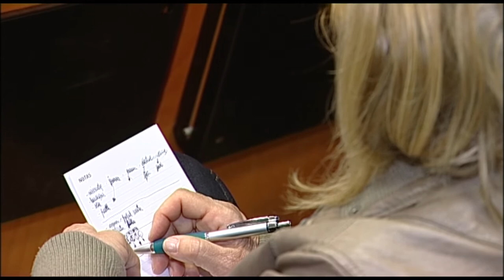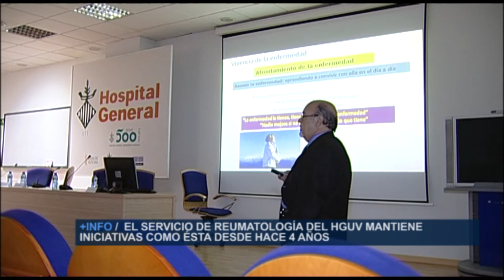Tomando el control del reuma | Cecova TV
Los pacientes de enfermedades reumáticas han visto mejorar su calidad de vida en los últimos años. Los nuevos medicamentos han demostrado ser muy eficaces. Pero eso sí, hace falta seguir al pie de la letra el tratamiento. Para informar, y sobre todo  formar a los pacientes, el Hospital General de Valencia organiza cada año charlas sobre esta temática.